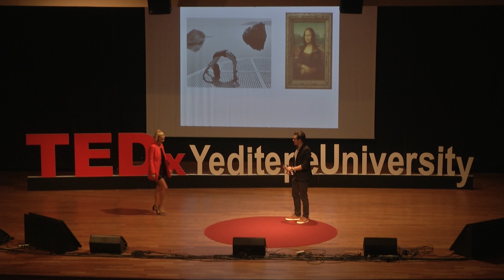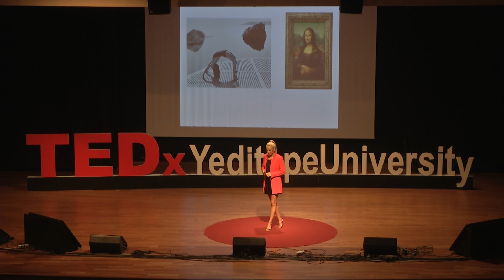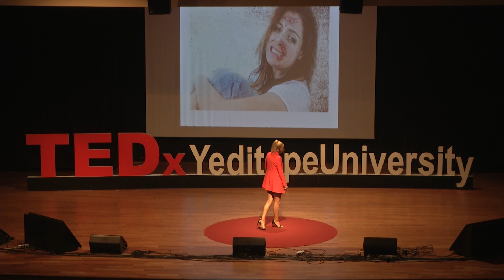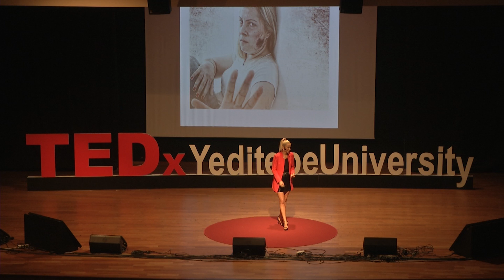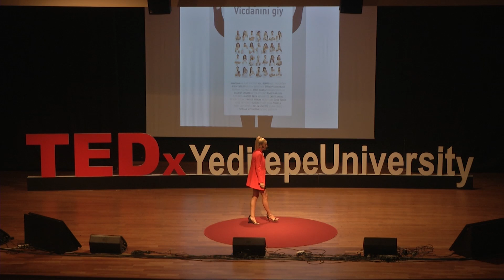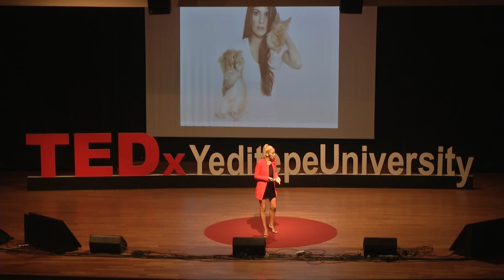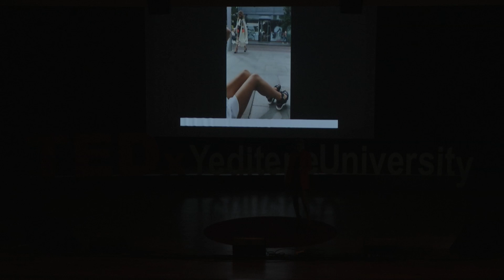Konuşan Kareler | Ümit Karalar | TEDxYeditepeUniversity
Ümit Karalar, fotoğrafçılık hikayesinden ve projelerinden bahsediyor ÜMİT KARALAR was born in 1986; in Istanbul, Turkey. By 2004 began to be acquinted with the art of photography. In the year 2005 she more often studied in digital photography. Worked with varied publicity agencıes and enhanced herself in branch of digital advertising photography as a fellow always in publicity business. Graduated from Marmara Unıversity Faculty of Fine Arts; photography department. Contemporary working professionally in fashion, still-life, industrial and architectural photography studies and on her personal photography projects. This talk was given at a TEDx event using the TED conference format but independently organized by a local community.